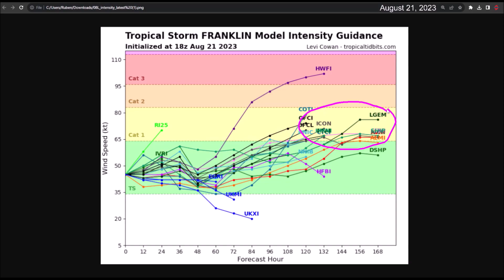Tropical Storm Franklin relocates its center. Tropical storm warning for the Dominican Republic.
Tropical Storm Franklin has exhibited erratic behavior throughout today. A hurricane hunter aircraft found that the circulation center had relocated further south. The strong wind shear from the southwest has weakened the cyclone's circulation.

However, this has not altered the forecast from the National Hurricane Center. It is forecasted that the circulation center will approach the southern part of the Dominican Republic during Wednesday morning as a moderate to strong tropical storm.